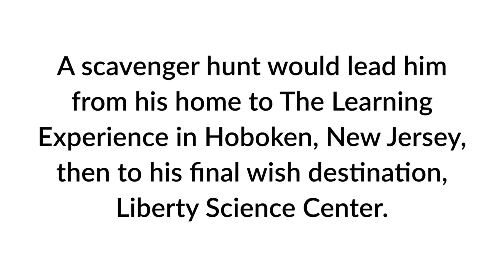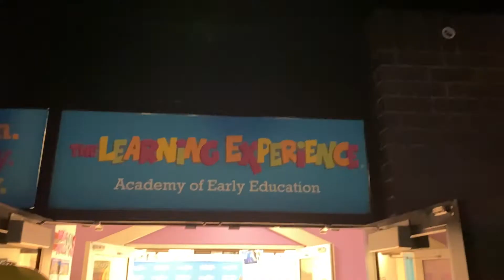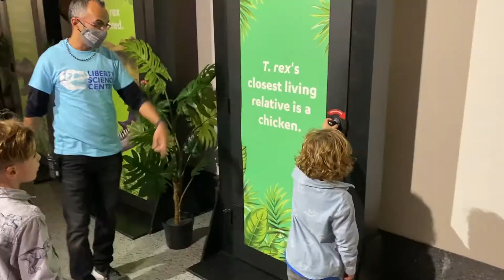Jules' Dino-mite Wish 🌟 The Learning Experience & Make-A-Wish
Since 2018, our friends at The Learning Experience Academy of Early Education have raised nearly $2 million to help grant wishes with Make-A-Wish! Earlier this year, they helped grant Jules’ fondest wish to meet dinosaurs, providing the hope, strength and joy he and his entire family needed amidst the life-alerting experience of the diagnosis of a critical illness. TLE is now hosting their fourth nation-wide effort to create hope for kids like Jules, the Let’s Grant Wishes campaign, to grant wishes for more kids like Jules. See more of Jules’ wish below and check out how TLE centers in your own communities are helping to restore hope with a wish at tleletsgrantwishes.com in honor of World Wish Day. 🌟

Together, we create life-changing wishes for children with critical illnesses.

Wishes have proven physical and emotional benefits that can give children with critical illnesses a higher chance of survival. And wishes not only help these children – they also have far-reaching, positive impacts on their families and communities.